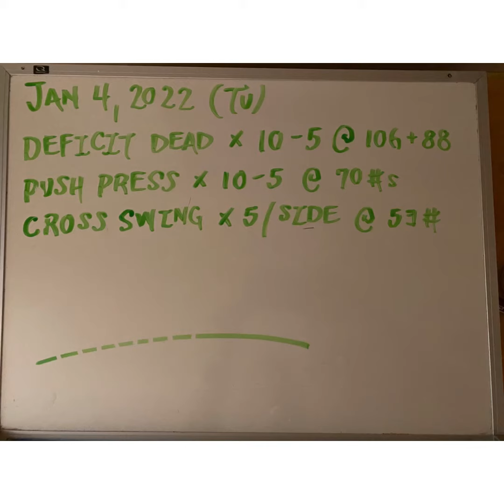Jan 4, 2022 (Tue)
Heavy kettlebell deficit deadlift coupled with a heavy push press. Cross swing to keep rotational muscle groups firing and ready. Avoid smashing knees with the bell on cross swings. All bells out for this one!